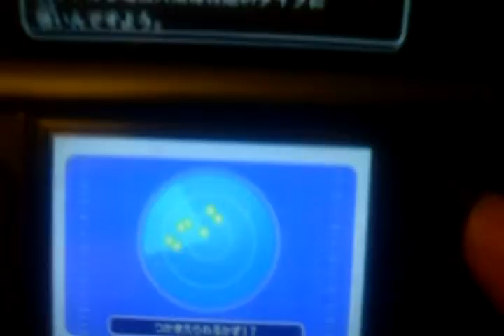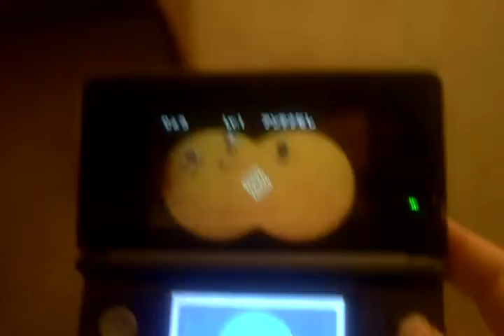rpg 3ds jap demo jouable du 9/02/2012